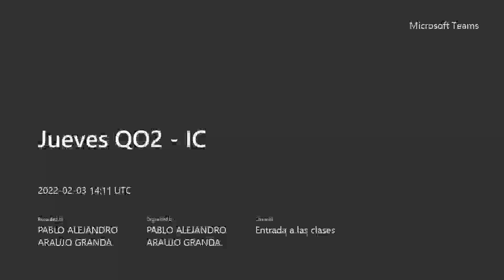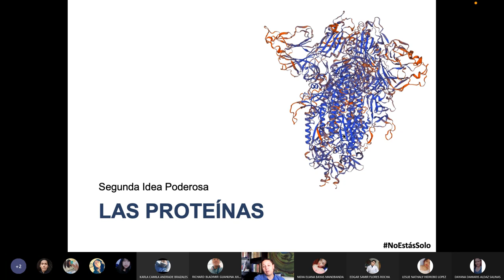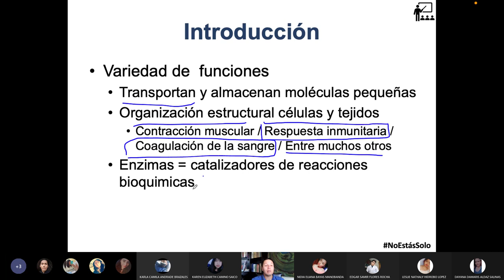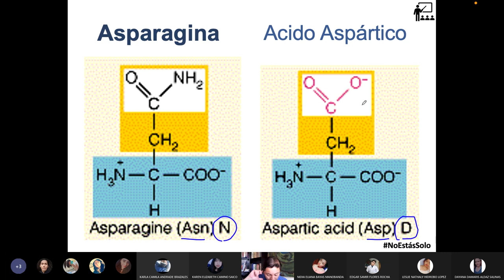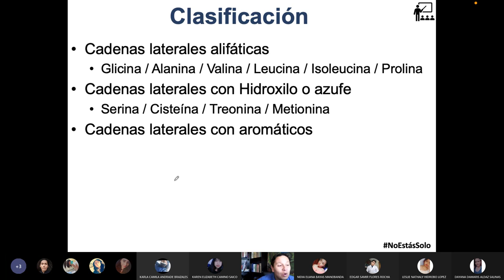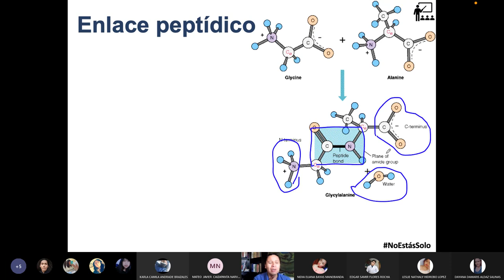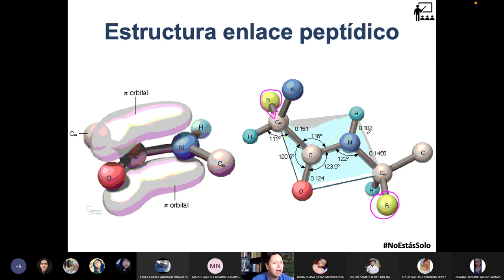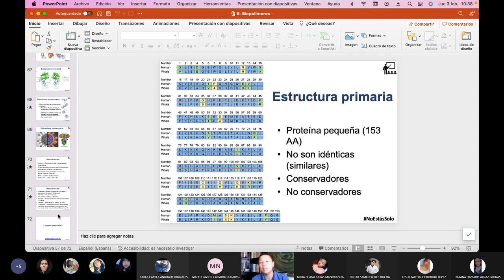Jueves QO2 IC - ¿qué son las proteínas y aminoácidos? - 2022.02.03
Empezamos con el tema de las Proteínas y definimos a los aminoácidos.